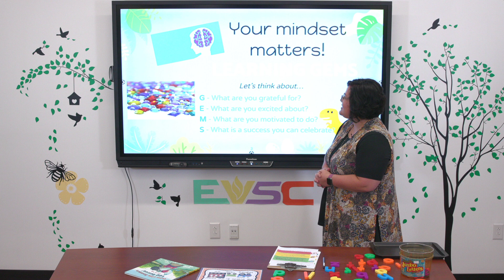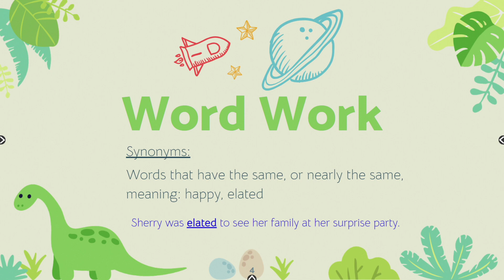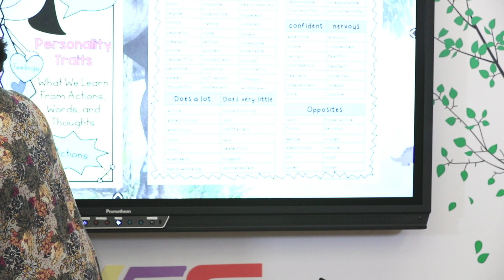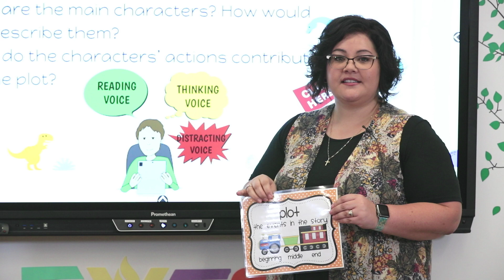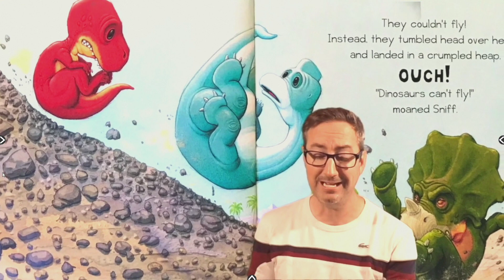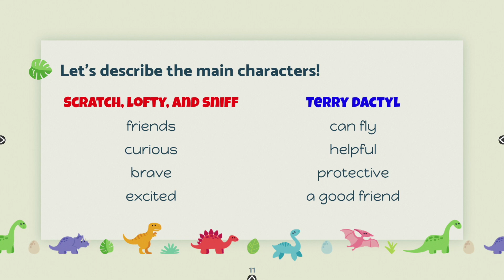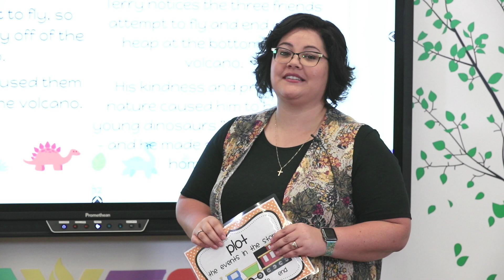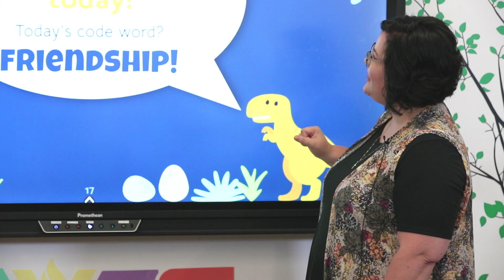EVSC Virtual Summer School: 3rd Grade Reading Lesson #2